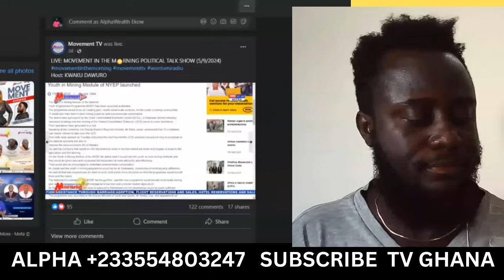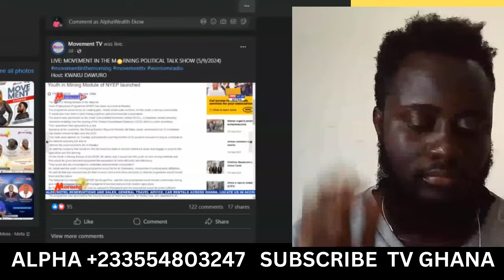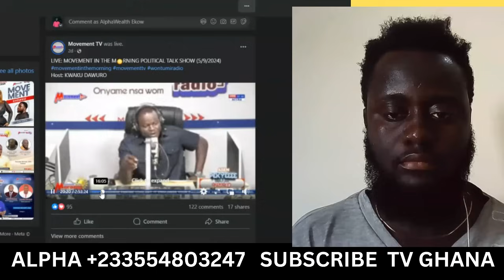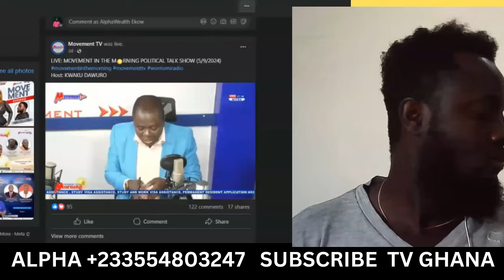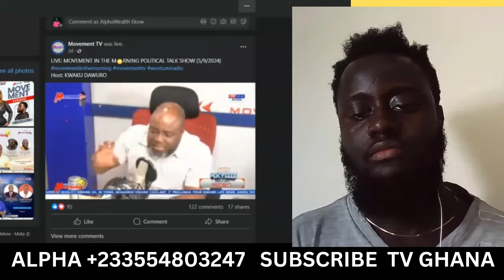JUST IN!! Mahama has been hiding this Galamsey secret for years but..